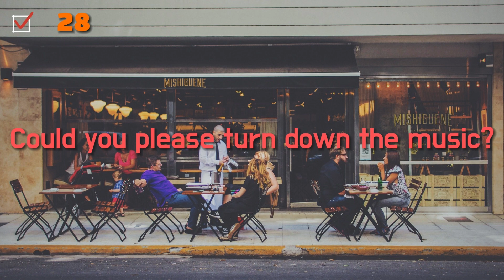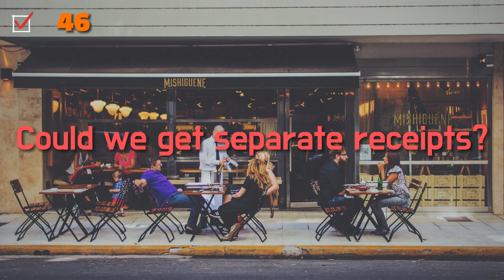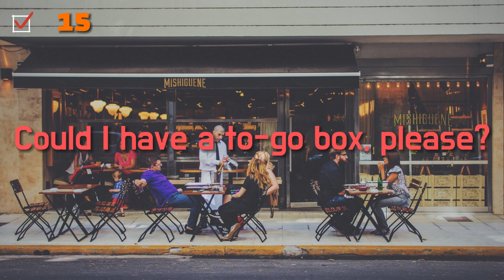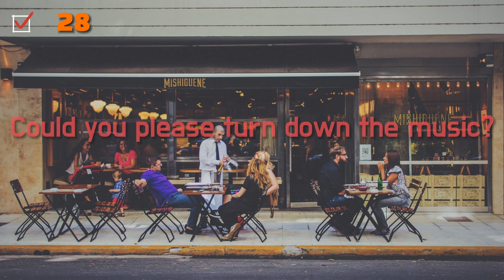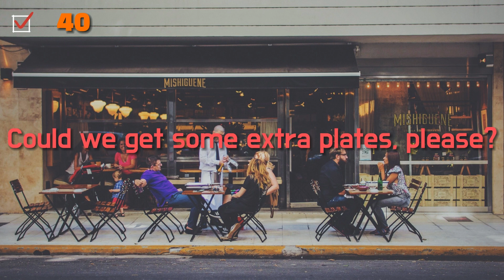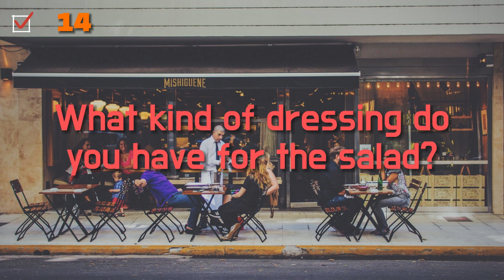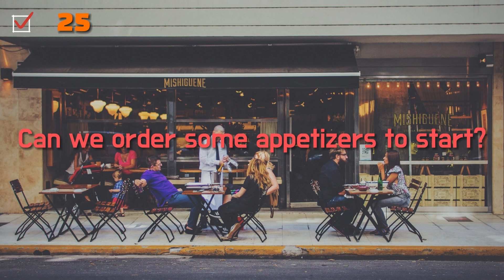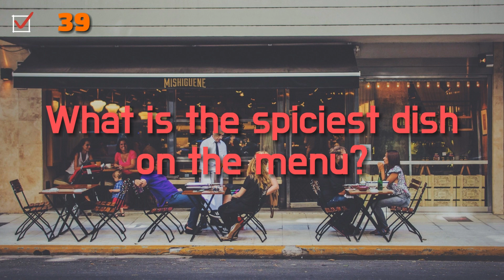#14 미국인이 식당에서 가장 많이쓰는 영어회화 표현 영어로 50문장 연속 재생 영어회화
패턴공부로는 할 수 없는 현지인의 일상적인 표현을 배웁니다.
이번 열네번째 영상은 식당에서 쓰이는 표현과 막역한 친구사이에 오가는
필요한 표현을 올렸습니다.